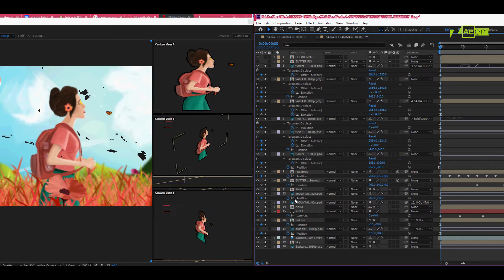Girl Walking in the Field | Animation | Art Work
Let me Know If You like this

If you want to see tutorial in future Please Support me :)

I made this on photoshop and after effect

it took me 4 days to complete
23 Working Hours!